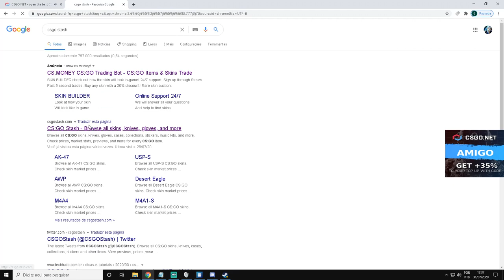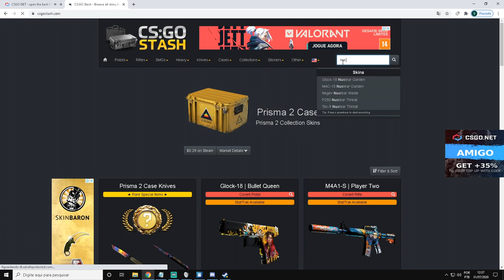TESTANDO a CAIXA de NUKE 2014 no CSGONet